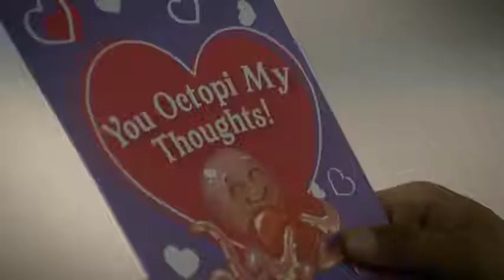cobra kai halcon y sam visitan a Miguel en el hospital español latino HD